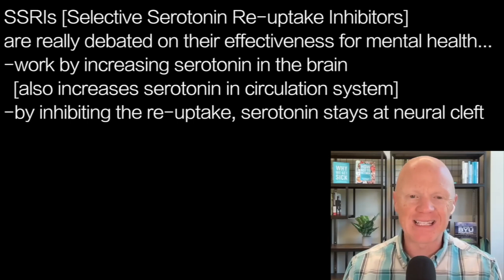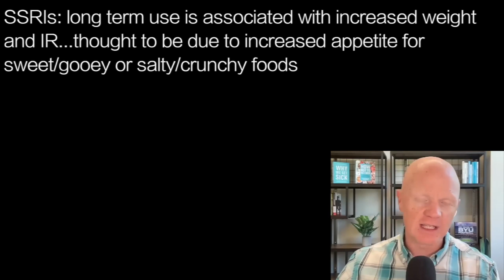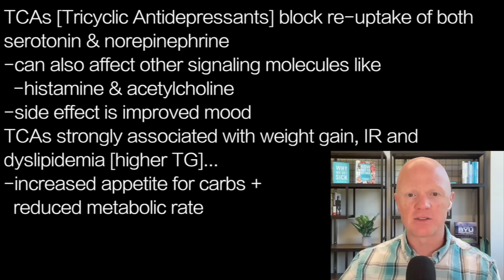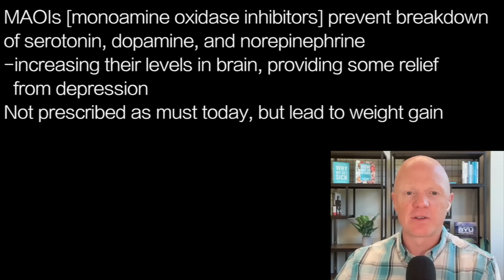BEN BIKMAN a3 | SSRIs; TCAs; MAOIs Make Us Fat…BRING ON IR; lead to T2D!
presents episode 2223 |  DR BEN BIKMAN in InsulinIQ.com Metabolic Classroom

SSRIs [Selective Serotonin Re-uptake Inhibitors]
are really debated on their effectiveness for mental health…
-work by increasing serotonin in the brain
  [also increases serotonin in circulation system]
-by inhibiting the re-uptake, serotonin stays at neural cleft
Due to higher serotonin, supposed to improve mood &
reduce symptoms of depression & anxiety

SSRIs: long term use is associated with increased weight
and IR...thought to be due to increased appetite for
sweet/gooey or salty/crunchy foods

TCAs [Tricyclic Antidepressants] block re-uptake of both
serotonin & norepinephrine
-can also affect other signaling molecules like
  -histamine & acetylcholine
-side effect is improved mood
TCAs strongly associated with weight gain, IR and
dyslipidemia [higher TG]…
-increased appetite for carbs +
  reduced metabolic rate

MAOIs [monoamine oxidase inhibitors] prevent breakdown
of serotonin, dopamine, and norepinephrine
-increasing their levels in brain, providing some relief
  from depression
Not prescribed as must today, but lead to weight gain

Atypical anti-psychotics used for both depression & anxiety
-modulates both dopamine & serotonin receptors
-used to manage mood and some psychotic disorders
Linked to severe weight gain & IR that follows
-often leads to craving high carb foods
-impairs glucose metabolism, risking T2D